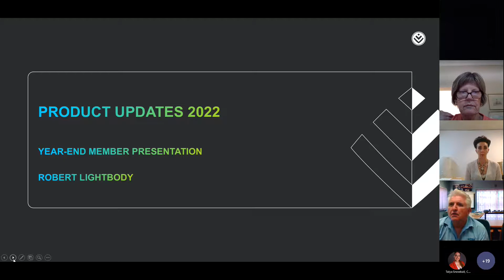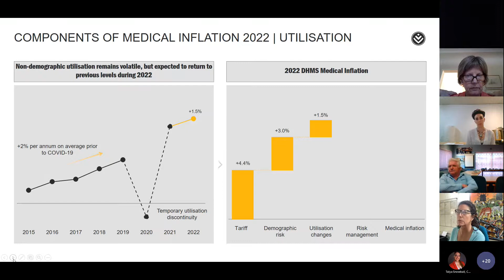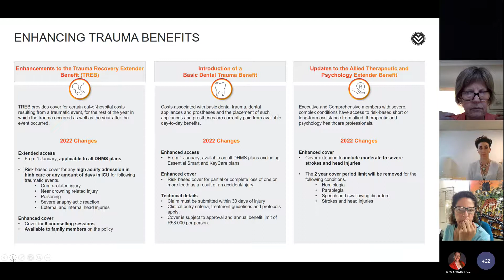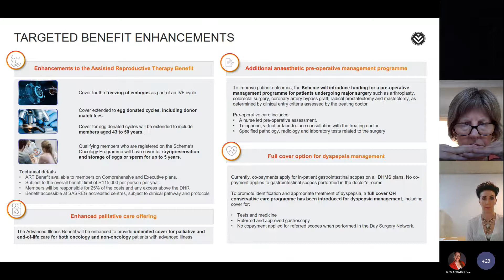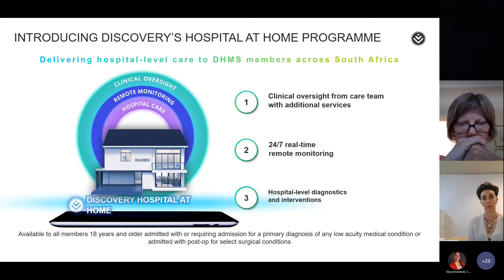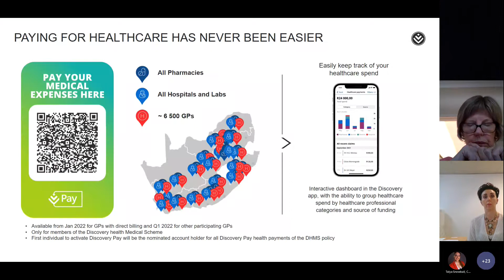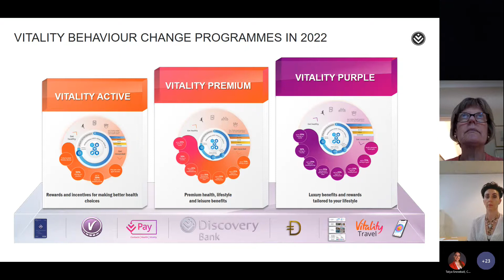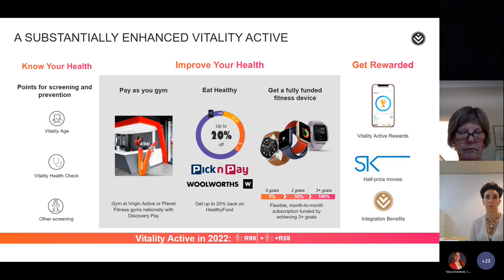BDO Healthcare - Discovery Year End Revision Presentation